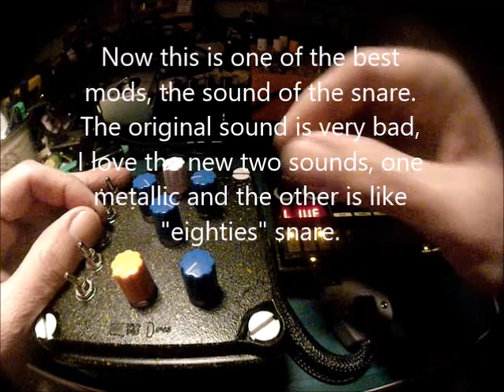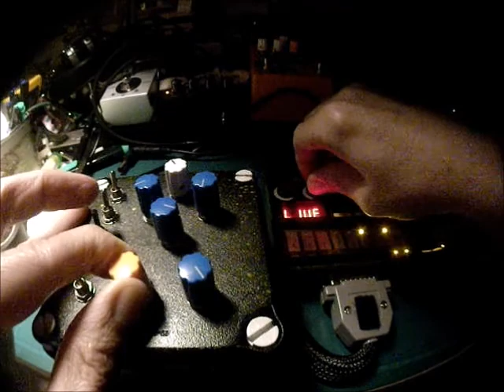Korg Volca Beats Extreme Mods (demo)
This is my super Volca Beats.
Mods:
Snare variations: Snare 1, Snare 2 and Original Snare
Tom Mods: Pitch Variatios and Weird Sounds
Distortion Pot
White Noise Pot
Mixing any swich you can meke some really weird noises!!!